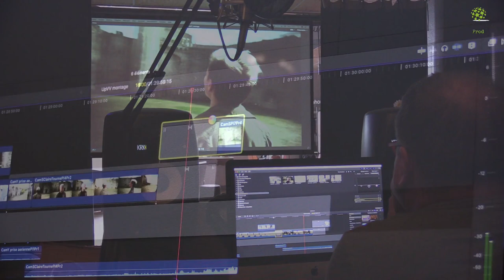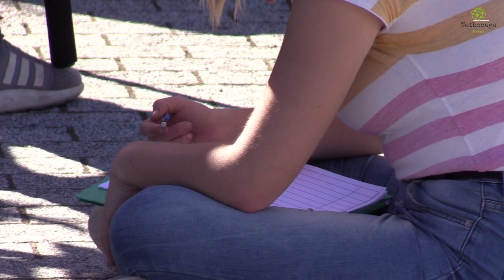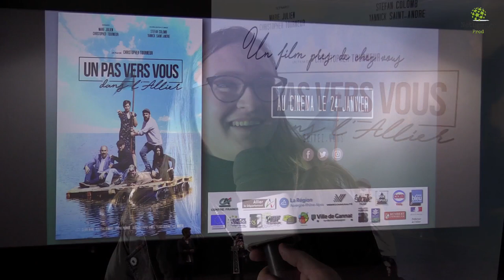Un Pas Vers Vous, l'Avant-première!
Quatre ans de travail et enfin le grand jour pour l'équipe du film "Un Pas vers Vous dans l'Allier". L'avant-première s'est déroulée vendredi 24 janvier au cinéma le Palace à Vichy. Netbocage a recueilli les réactions des comédiens et bien sûr des auteur du film. Un film qui sera projeté prochainement dans toutes les salles de la région.